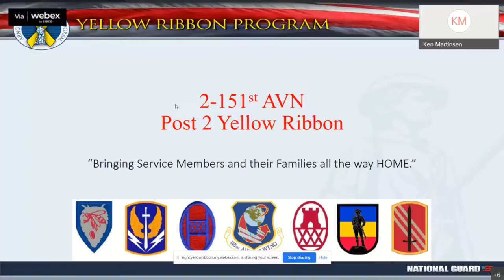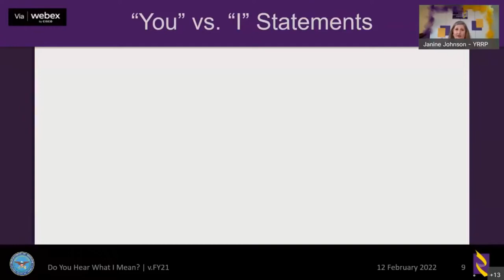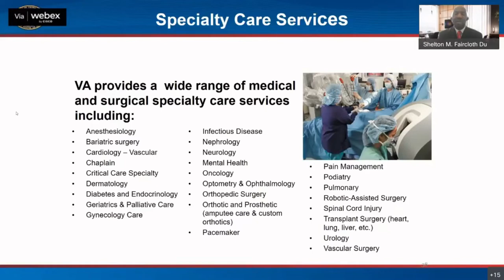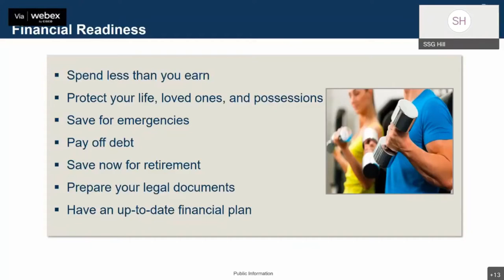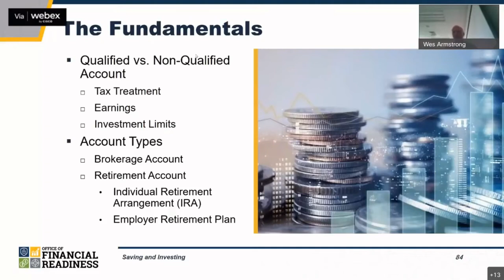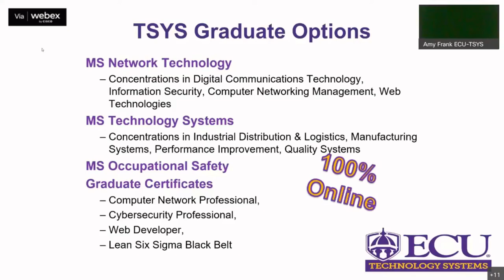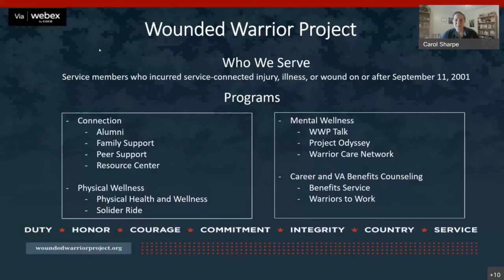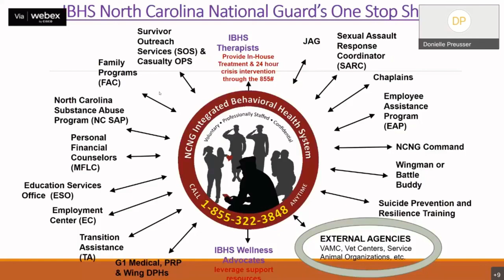2-151st Post 2 Yellow Ribbon event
North Carolina National Guard Yellow Ribbon Reintegration Program for the 2-151st AVN.  This is their Post 2 event.

00:00- Introduction/ Agenda
07:25 - Cadre- Do you hear what I mean?
48:55- Tricare/ VA
1:33:42- Financial Councilor
2:15:30- IG
2:29:30- Education/Schools
2:50:04- SARC Briefing
2:57:39- Lone Survivor Foundation
3:01:50- Wounded Warrior Foundation
3:09:44- Chaplain
3:14:05- IBHS- Reintegration in the age of COVID